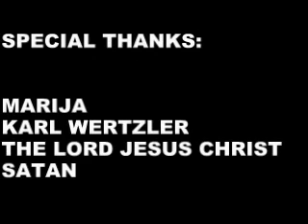10 Years - So Long, Goodbye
10 Years stopped by 95 WIIL ROCK Studio East and performed an acoustic set.